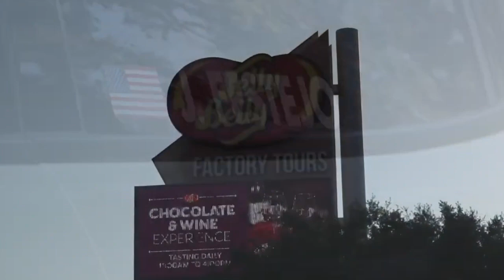Bay Area Car Show “IMPORT vs EURO” Jelly Belly Factory Northern California Fairfield 2023September23